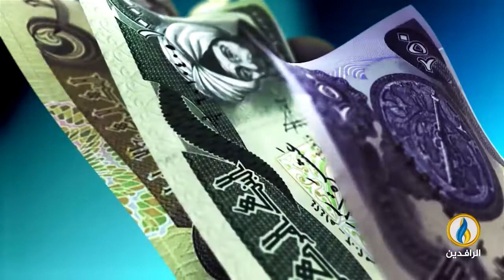أبرز الأخبار الاقتصادية على قناة_الرافدين ليوم الخميس في